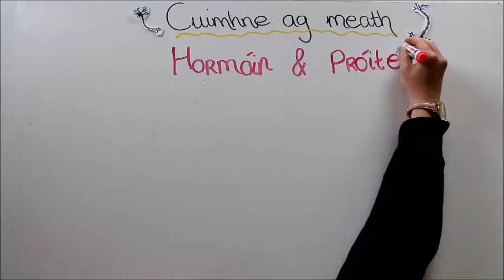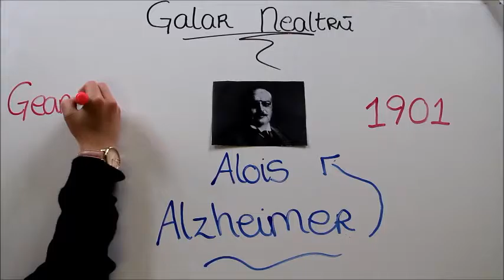Cuimhní Agus An Inchinn